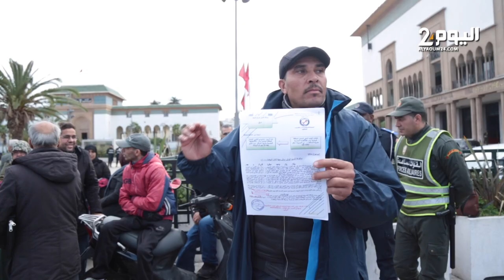احتجاج أرباب المأذونيات من ذوي الإعاقة مجددا